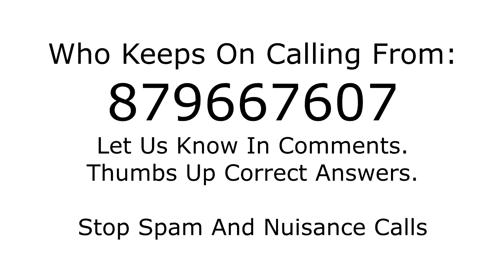Who is calling from 879667607